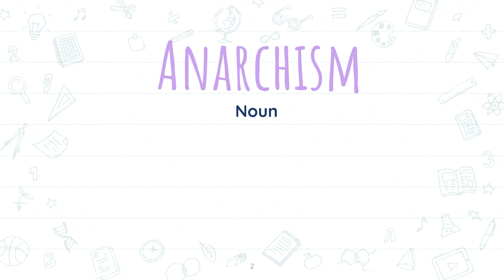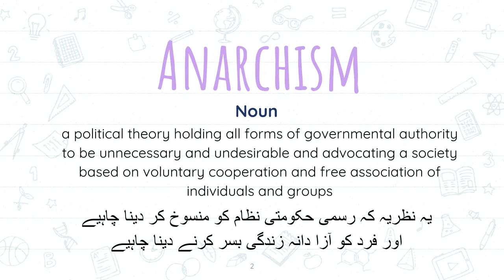Anarchism meaning in Urdu/Hindi | Word of the Day | Learn English Vocabulary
Support my effort in the education industry by buying me a coffee In this video, we are learning the meaning of Anarchism meaning in Urdu/Hindi | Word of the Day | Learn English Vocabulary.
After watching this video you will learn:
- English meaning of Anarchism
- Urdu meaning of Anarchism
- Sentence of word Anarchism

FAQ:
1. Where are you from?
I am from Pakistan.
2. What is your profession?